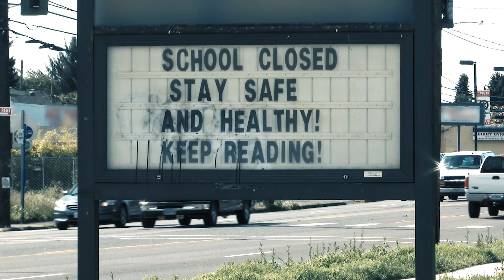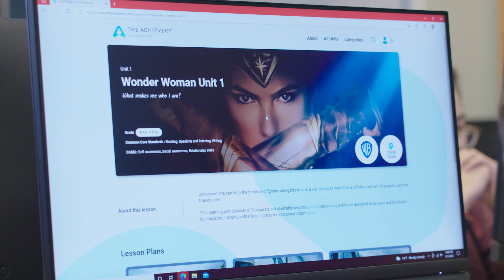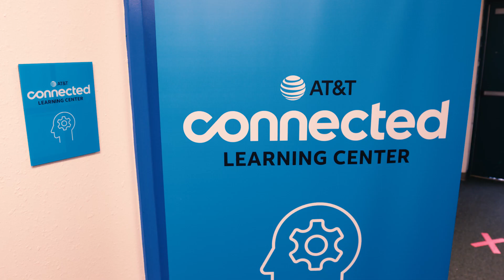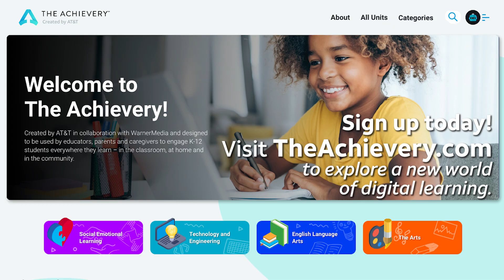Students K-12 Excel with The Achievery, Created by AT&T | AT&T Newsroom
The Achievery aligns with common core curriculum, social-emotional learning, English language arts and the STEM curriculum.